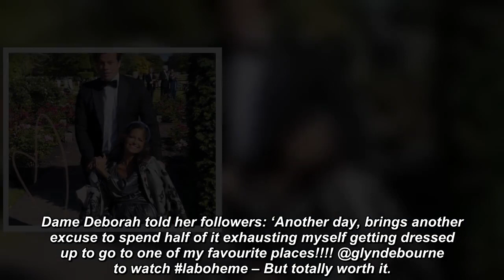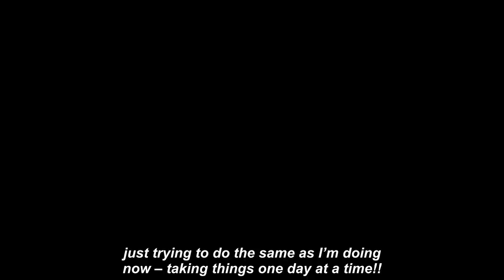Dame Deborah James puts ‘two fingers up’ to terminal boweI cancer as she gets glammed up for the op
Dame Deborah James revealed she’d enjoyed a glam day out to watch La Boheme, putting ‘two fingers up’ to her terminal bowel cancer.